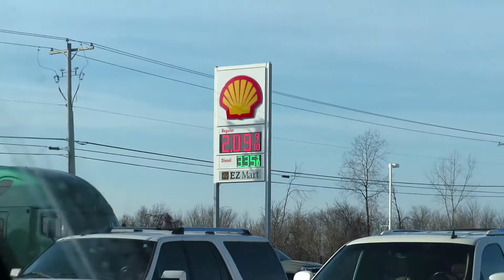We Spent Way To Much Money!